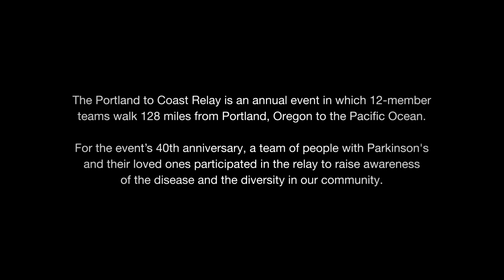128 Miles: Raising Awareness of Parkinson's Disease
In August 2022, the Brian Grant Foundation formed a team of people with Parkinson's disease and their loved ones to participate in the Portland to Coast relay. The team helped raise awareness of Parkinson's and the diversity in our community.